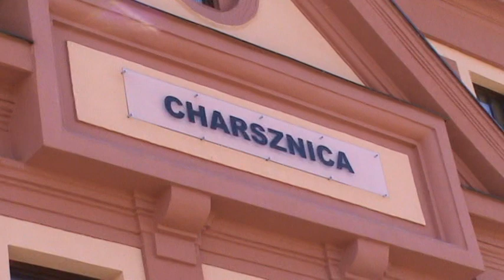Vectron z kontenerami w Charsznicy